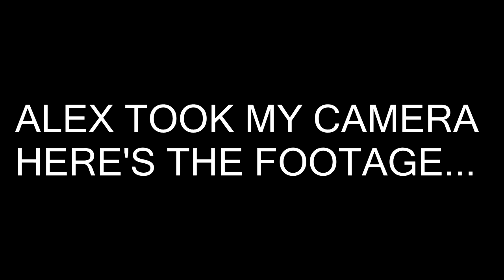SHE ATE A CRICKET!